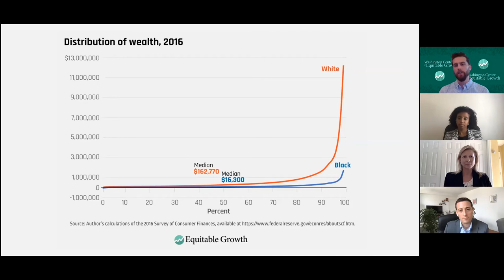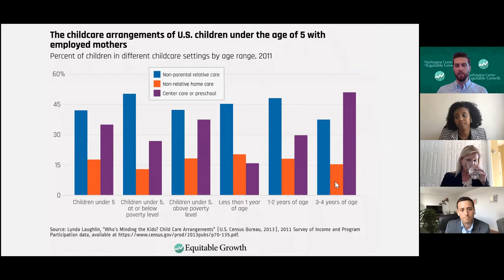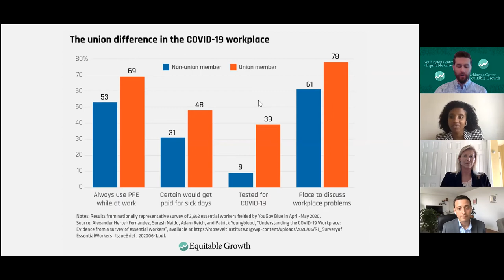Focusing on Economic Recovery and Structural Change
Watch Equitable Growth’s Vision 2020 webinar Focusing on Economic Recovery and Structural Change, here.

The webinar was a continuation of Equitable Growth’s Vision 2020 project, an effort to ensure the latest research informs critical election-year economic policy debates, and follows the release of the book Vision 2020: Evidence for a Strong Economy and the 2019 conference of the same name.

The webinar included two panels:

Democratizing the Economy: How financial institutions and the Federal Reserve have exacerbated inequality and why we need new institutions, or drastically reformed ones, to ensure broadly shared growth.

Featuring:
Heather Boushey (moderator), Washington Center for Equitable Growth
Mehrsa Baradaran, University of California, Irvine
Emma Coleman Jordan, Georgetown University

Building Power for Workers and Families: How enhanced collective bargaining rights, public benefit and social insurance programs, anti-discrimination protections, and other power-building policies can help Black, Latinx, and other workers emerge stronger from this crisis.

Featuring:
David Mitchell (moderator), Washington Center for Equitable Growth
Alexander Hertel-Fernandez, Columbia University
Taryn Morrissey, American University
Naomi Zewde, City University of New York